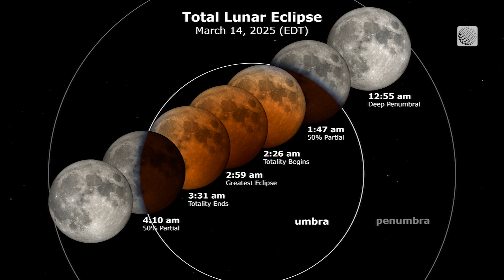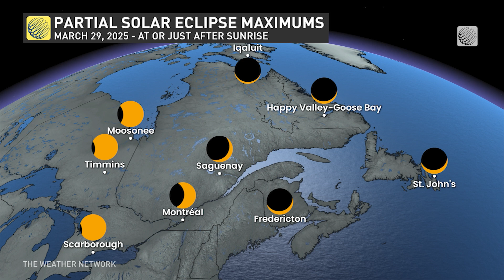Watch For A Planet Parade And A Lunar Eclipse This March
Whenever skies in your region are clear this March, look up in the early evening to see the ongoing planet parade. Parts of Canada will also get to witness two eclipses. The Weather Network's Kim MacDonald has all the details.